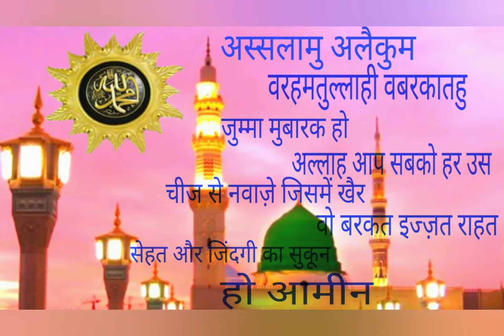Jumma🤝 Mubarak Whatsupp status Is Karam Ka Karoon Shukr Kaise Ada Naat Status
Jumma Mubarak New Whatsapp Status
MD Afaque From -Jamshedpur Jharkhand (India) mdafaque jummamubarak Islamic Status